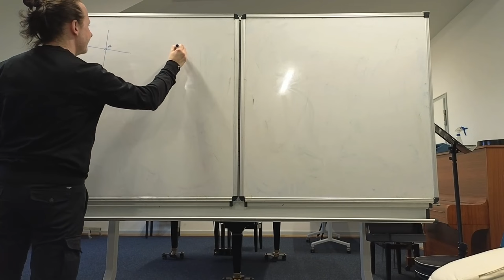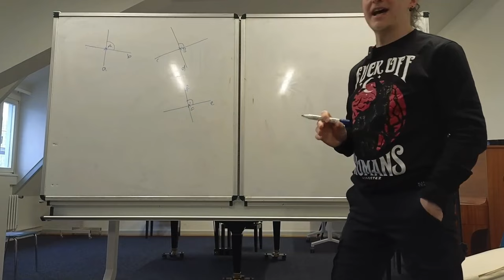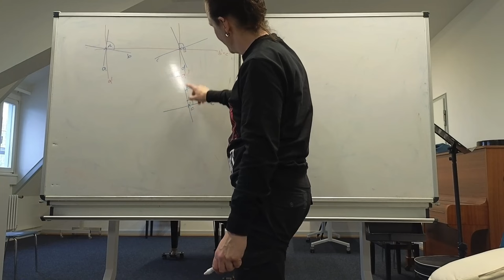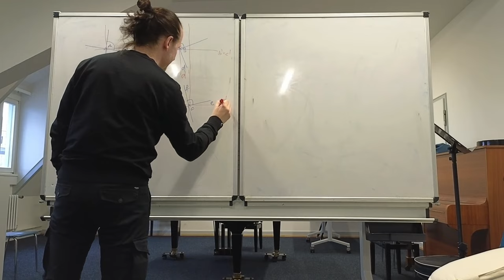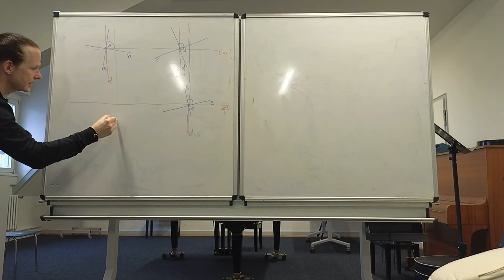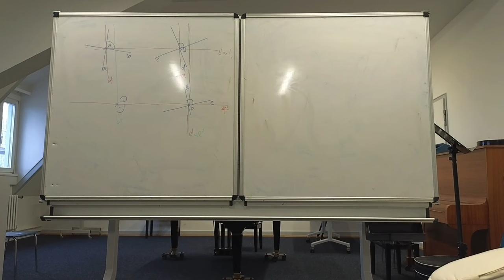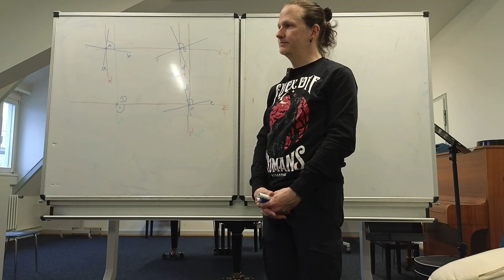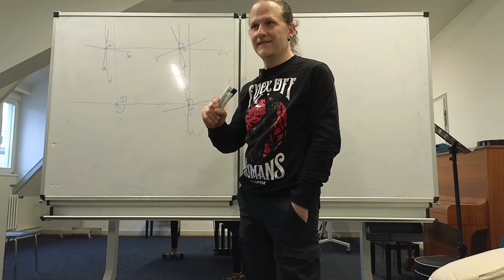Verkettung von Punktspiegelungen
Wir verketten Punktspiegelungen!